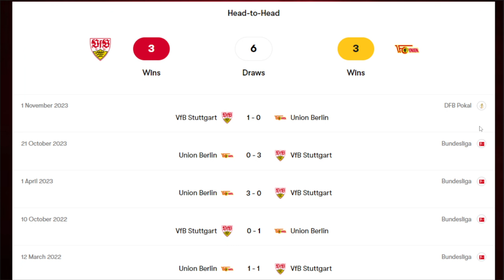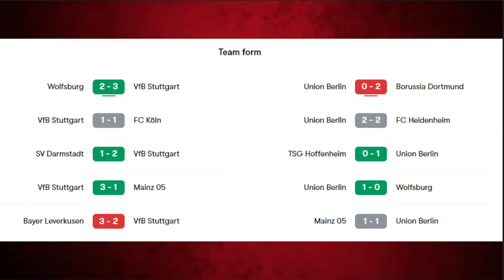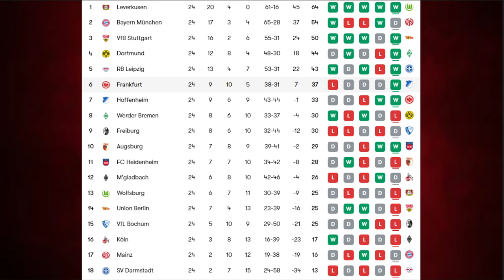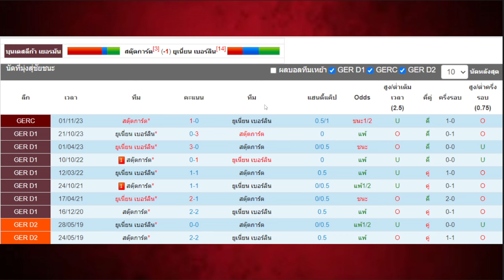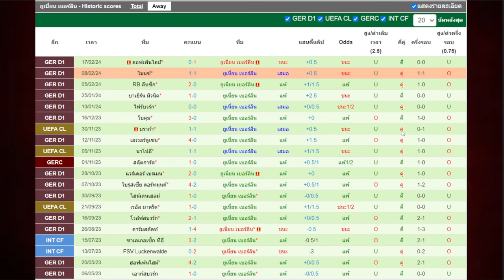คุยก่อนเกม ฟุตบอลคืนนี้ l บุนเดสลีก้า l สตุ๊ตการ์ต พบ ยูเนียน เบอร์ลิน l 08 03 2567 โดย ดูบอลนอนกิน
คุยก่อนเกมคืนนี้ เป็นศึกฟุตบอลบุนเดสลีก้าเยอรมัน ระหว่าง สตุ๊ตการ์ต พบ ยูเนียน เบอร์ลิน แข่งกันในเวลา 02.30 น. คืนวันศุกร์ 4 มีนาคม 2567

แนวทางคืนนี้ ปีนี้สตุ๊ตการ์ตเป็นทีมนึงที่มาแรง ผลงานการเก็ยชัยลุ้นได้เกือบทุกนัดโดยเฉพาะการเล่นเป็นเจ้าบ้าน ดูข้อมูลทุกอย่างแล้วมั่นใจ 50/50 เพราะทีมเยือนผลงานก็กำลังโอเค แค่สะดุด 1 นัดเอง ใรเชียร์รอง มีลุ้นยันได้ แต่ตัดสินใจแล้ว เล่นเจ้าถิ่นน่าจะรอกินได้มากกว่า กาสตุตการ์ด ผงาดใส่ไปฮะ

สกอร์ที่คาด สตุ๊ตการ์ต 3-1 ยูเนียน เบอร์ลิน